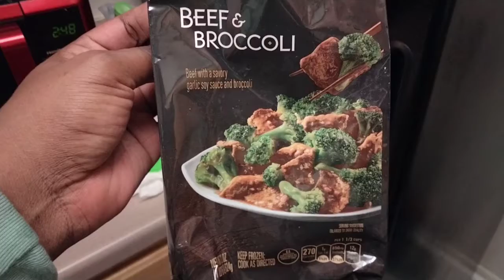P.F Chang's quick meal || Beef & Broccoli